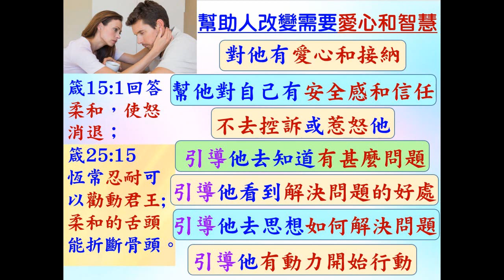用合適的說話去幫助人 - 葉牧師 2024.09.08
用合適的說話去幫助人

 1. 與主的關係：怎樣建立與主相愛的關係，怎樣從主的愛得力，怎樣深信神的供應和計劃。
 2. 處理生命：怎樣不被人、罪、負面思想情緒和潛意識、婚姻和生活的問題、和侍奉的問題影響。
3. 進入不同層次的侍奉：侍奉可以由簡單的生活見證，到建立別人的靈命，或進入策略性的侍奉。